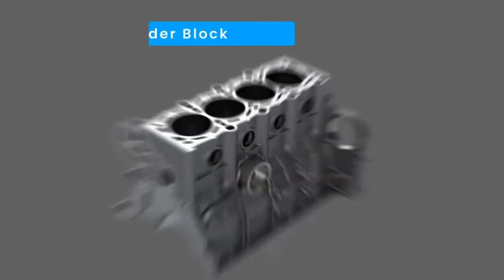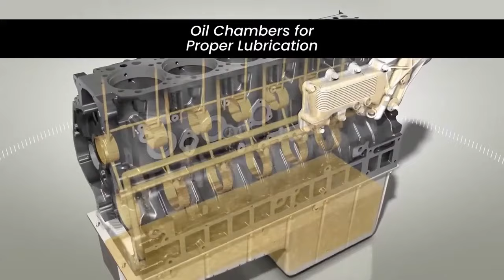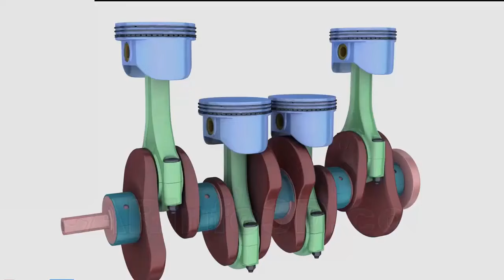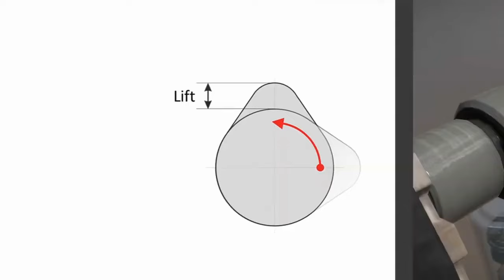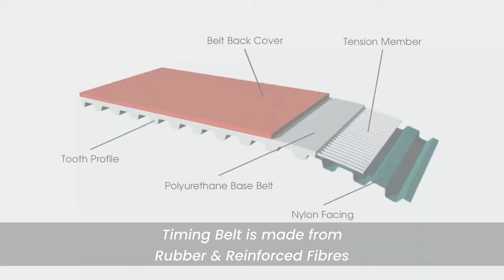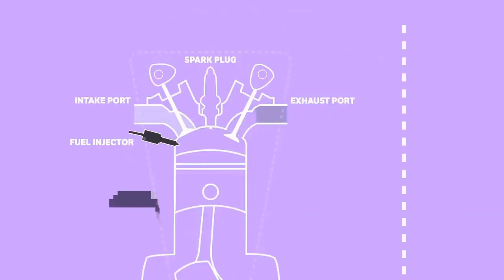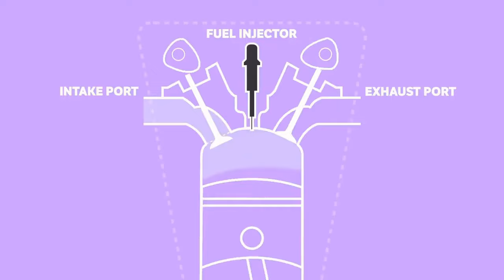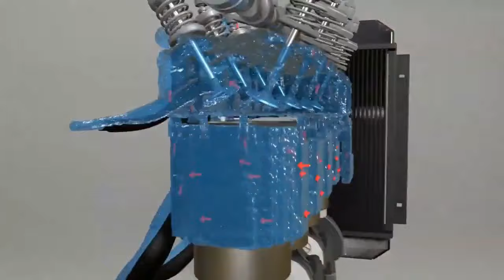Como funciona el motor del automóvil